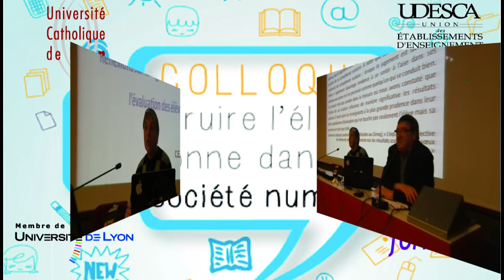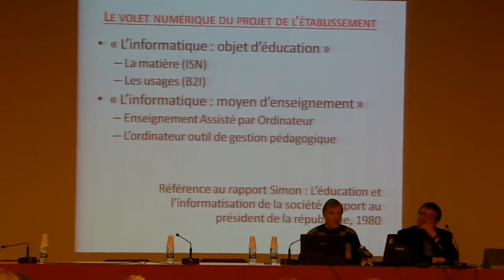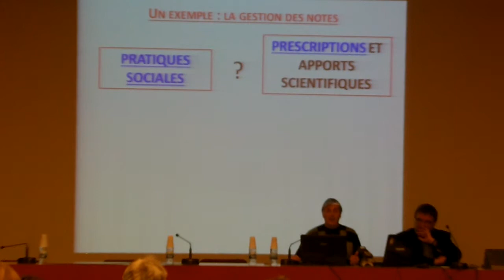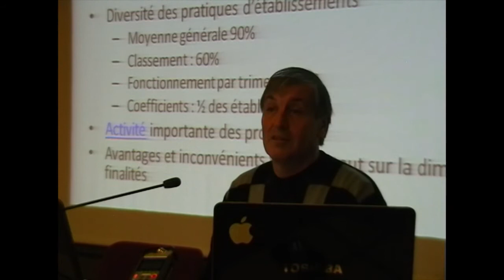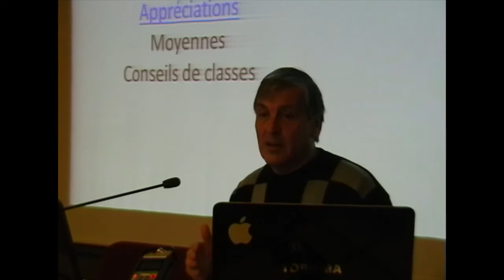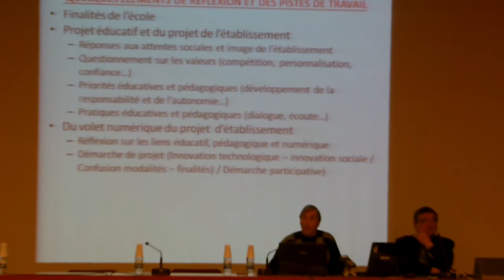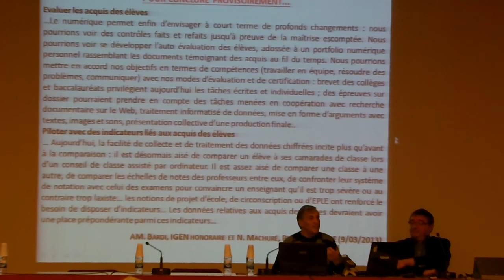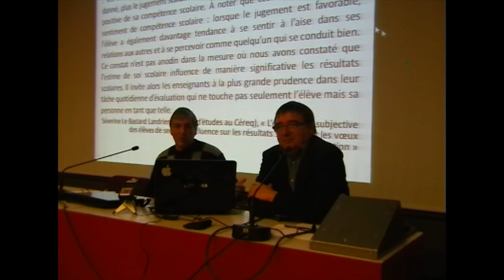Le numérique, conséquences sur l'évaluation et le pilotage éducatif (M Sarou)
Michel Saroul -- CEPEC -- UCLy :
Le numérique, conséquences sur l'évaluation et le pilotage éducatif des établissements scolaires